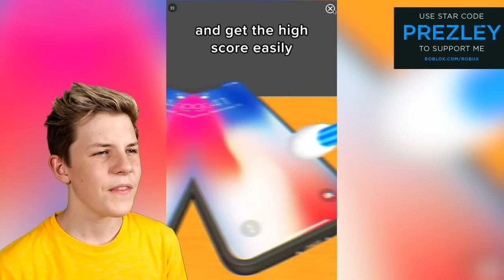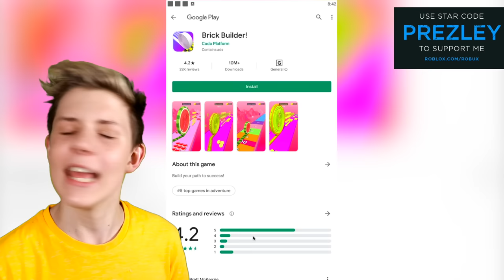Can We Go NOOB vs PRO vs HACKER In SCRIBBLE RIDER!? (UNLOCKING THE BEST WHEELS!!) Prezley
use star code 🌟PREZLEY🌟 when buying robux to support me and the PRETZEL ARMY!!
*HACKED* Do NOT Make NEON PETS At 3AM!! My Moms Gift Is GONE FOREVER!! tap here to watch